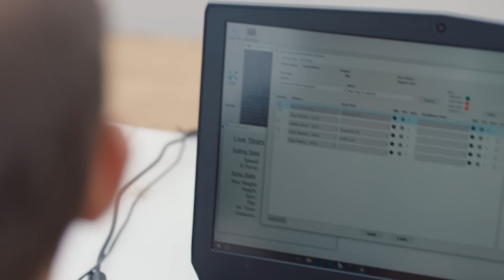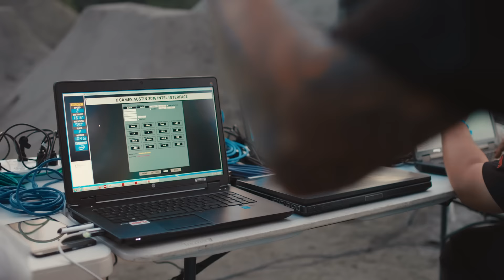Intel Inside The X Games: Austin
We’re excited for the continued partnership with ESPN and the XGames. Take a look back at some awesome practice runs as we gear up for real-time stats in broadcast and new tech at X Games Austin this Summer.